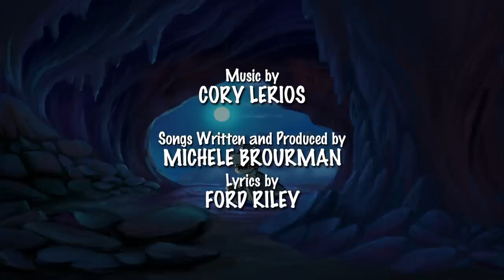Ist dieser riesige Dinosaurier Jagd Chomper? | In Einem Land Vor Unserer Zeit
Als die Bande von dem "einsamen Dinosaurier" hört, der ins Tal zurückkehrt, und er nach etwas sucht.Könnte es Chomper sein?